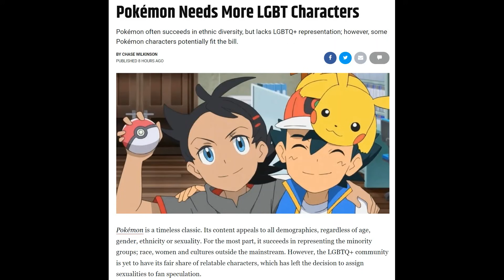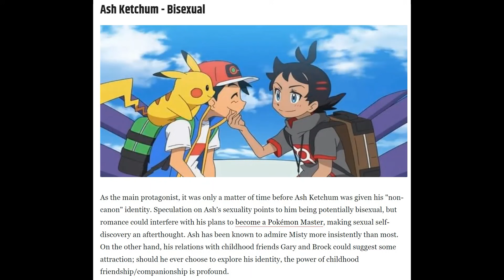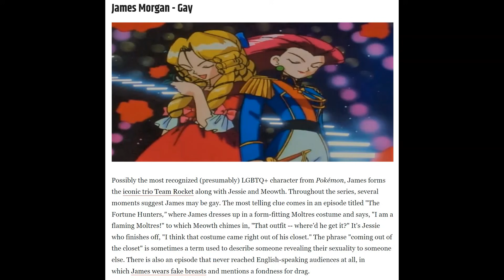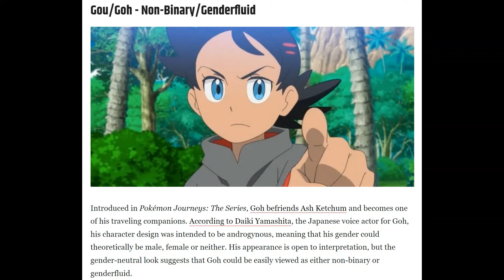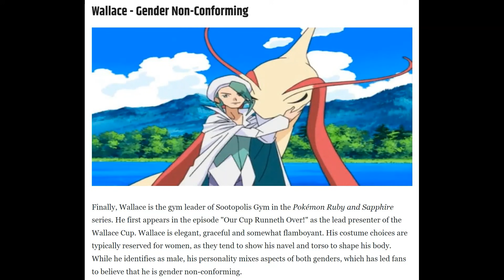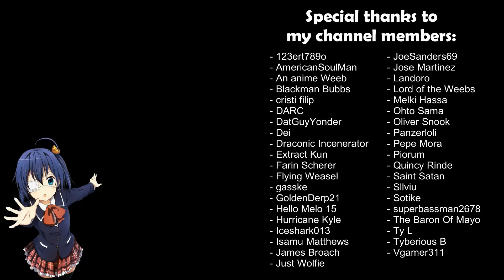"Fixing" Pokemon To Be More Inclusive...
I'm all for inclusivity, but there's a right way and a wrong way of doing it. This is the wrong way.